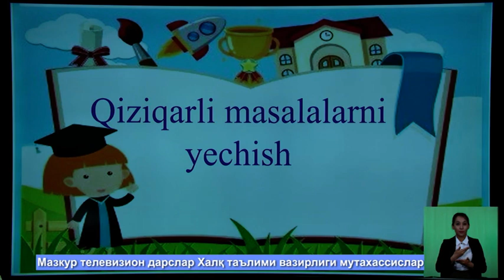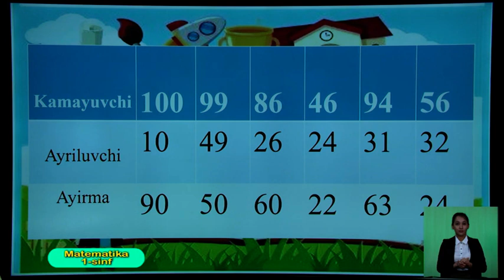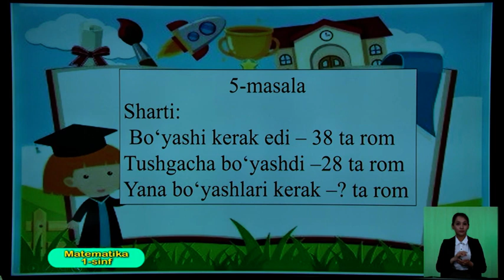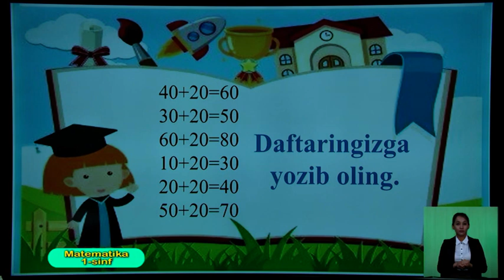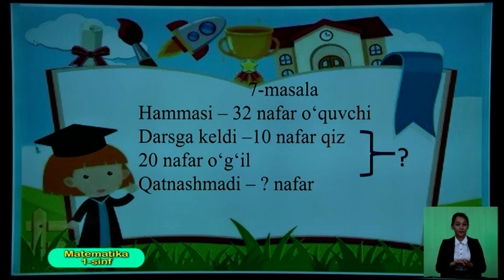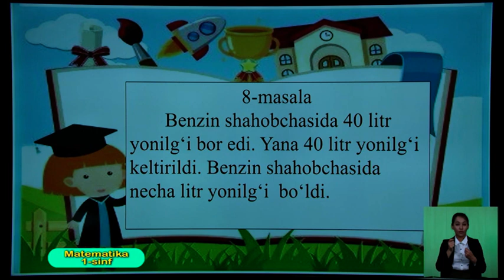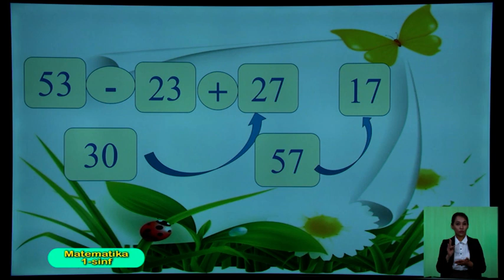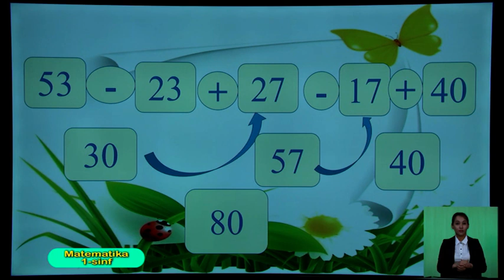1-синф. Математика дарси. 12.05.2020 й.